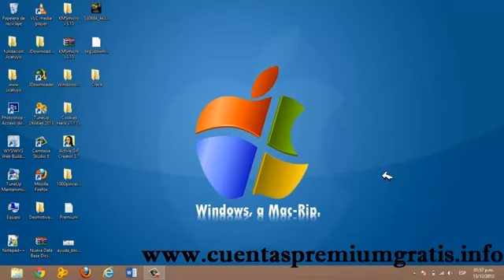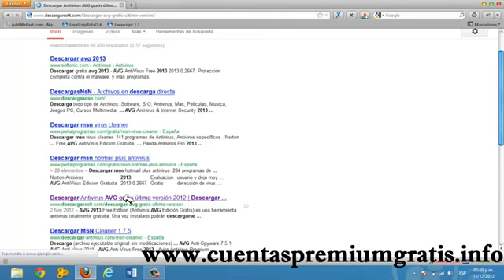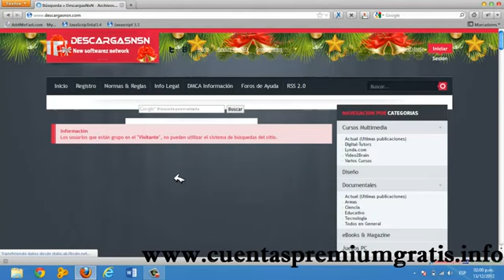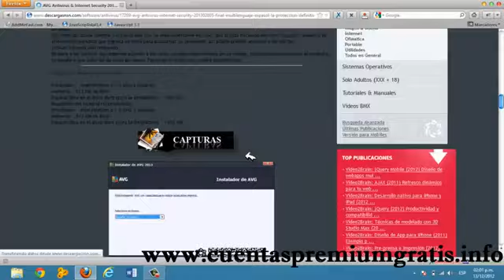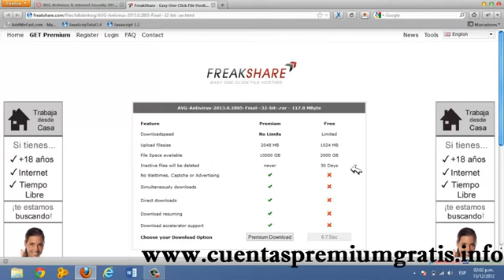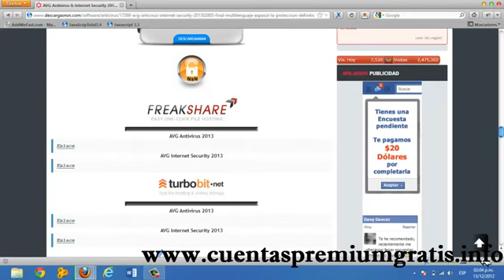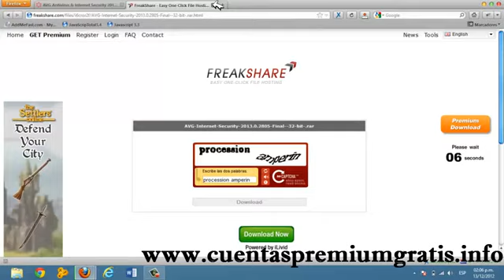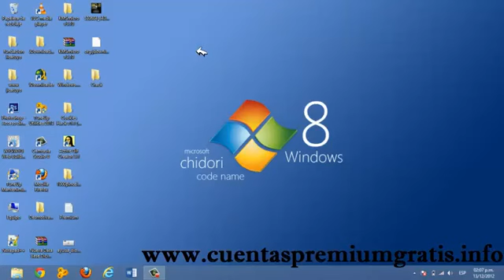Como descargar como Premium Gratis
Como hacer descargas como Premium, Varios archivos del mismo servidor sin limite de Tiempo..